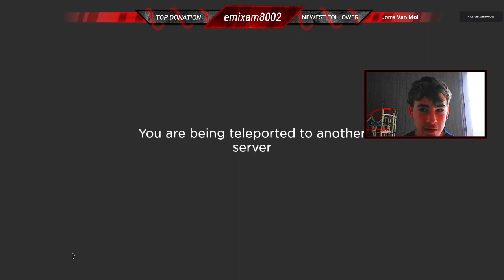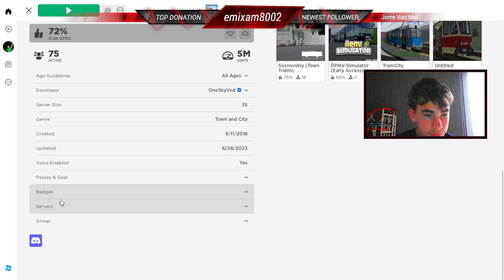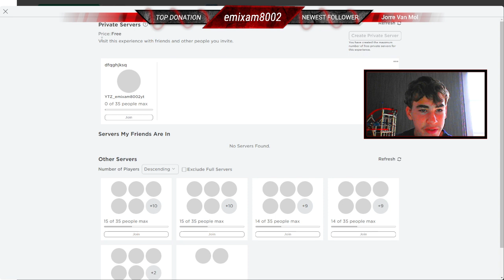roblox trolleybus simulator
Thanks voor kijken.

code: ULTRA_FRIENDS